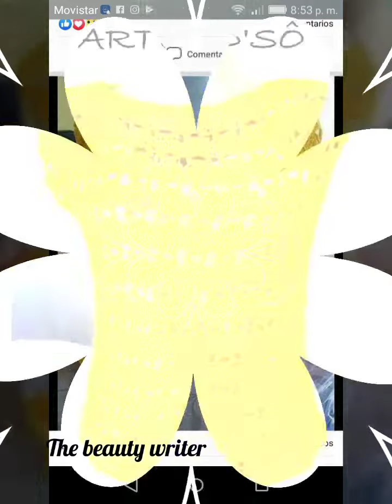últimas ideas de blusas de ganchillo en 2024, blusas de mujer de ganchillo y diseños de tops para